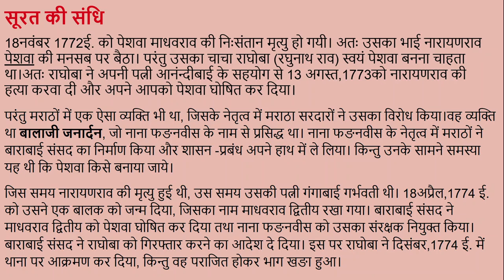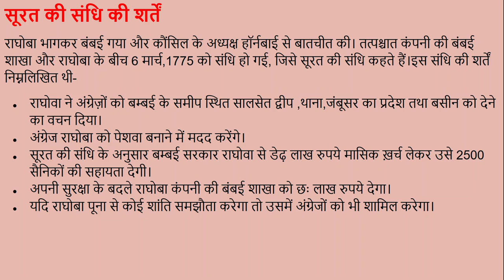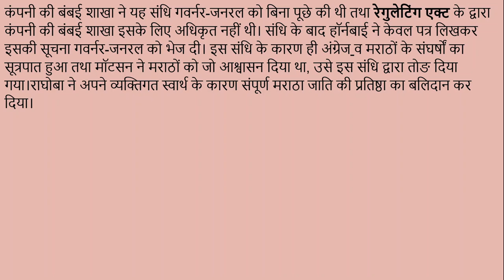सूरत की संधि (Treaty of Surat)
इस विडियो में हमने सूरत की संधि के बारे में पढाया है। इसी संधि से प्रथम आंग्ल-मराठा संघर्ष का सूत्रपात होता है। यह 1775 ई. में रघुनाथराव एवं अंग्रेजों के मध्य हुई थी। इससे पहले वाले विडियो में हमने आंग्ल-मराठा युद्धों के बारे में बताया है। अतः पहले वाले विडियो आप ध्यान से देखें।